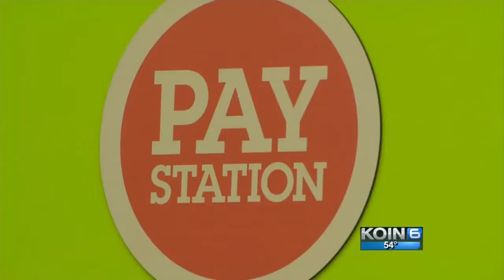Oregon bottle deposit could double by 2017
Redemption rates are down and if the current trends continue, changes will come.